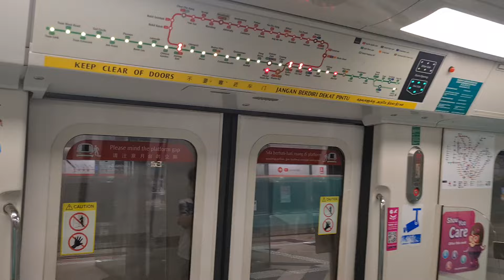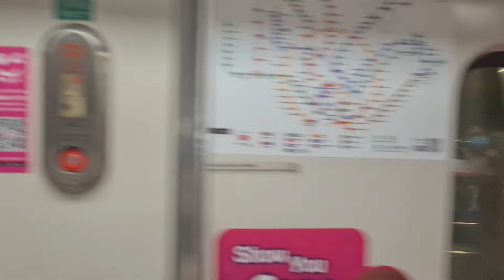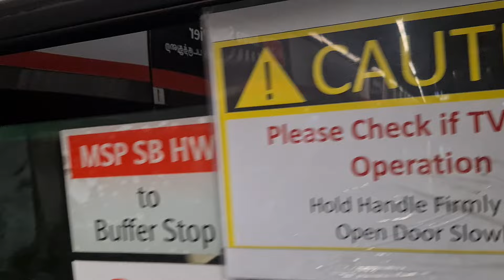(CHRISTMAS STARIS,ft.@Svc5bsoe and @cacPng1231 ) C151A 561/562 Marina Bay to Marina South Pier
C151A:561/562
Car:2561 A3 B3 and A4 B4

Christmas staris located at 2561 B3